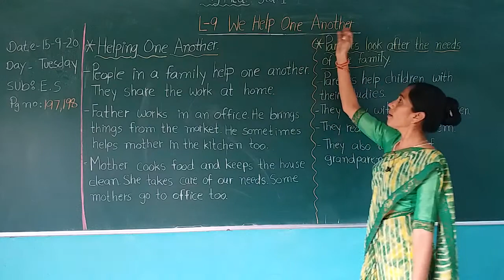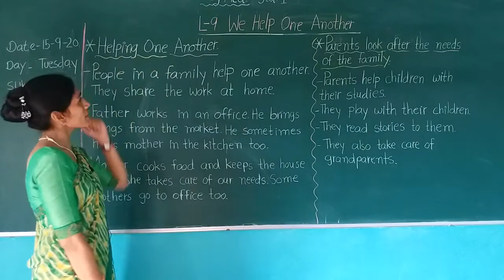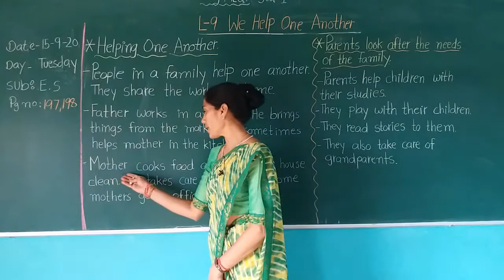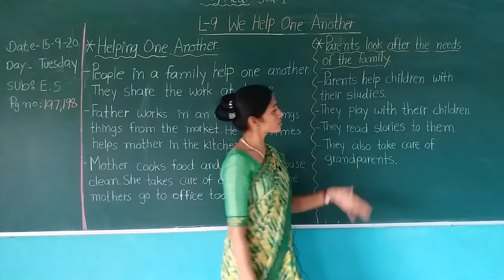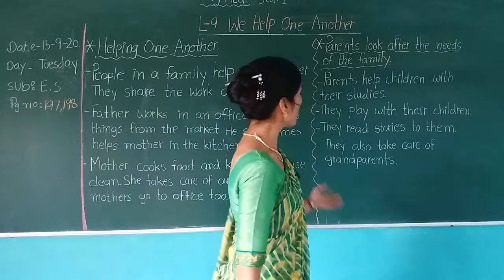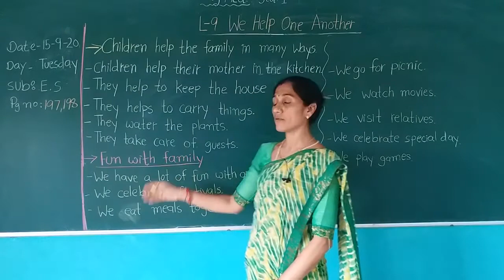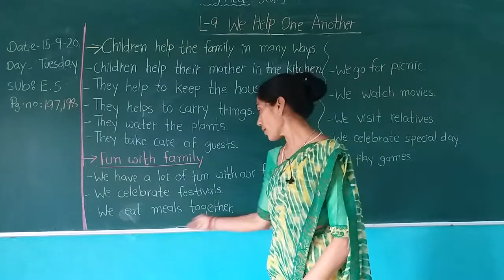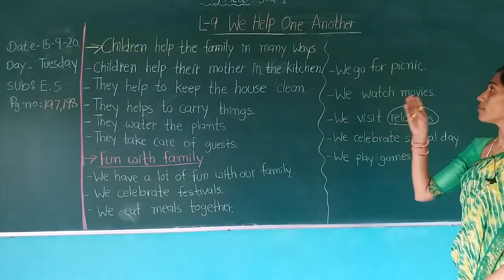STD 1 ENGLISH MEDIUM SUB ES CH 9 WE HELP ONE ANOTHER